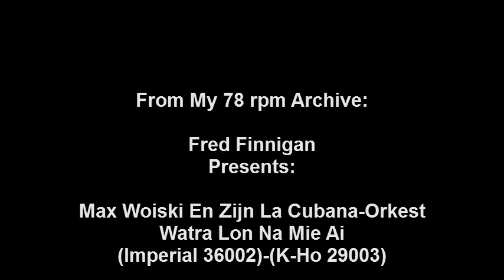Max Woiski En Zijn La Cubana-Orkest - Watra Lon Na Mie Ai.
Max Woiski En Zijn La Cubana-Orkest - Watra Lon Na Mie Ai(Imperial 36002)-(K-Ho 29003)